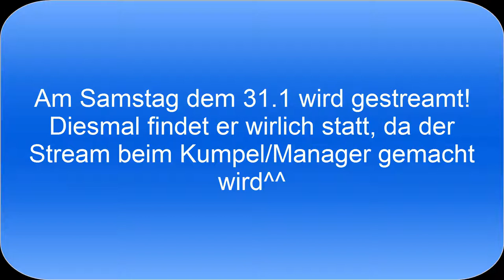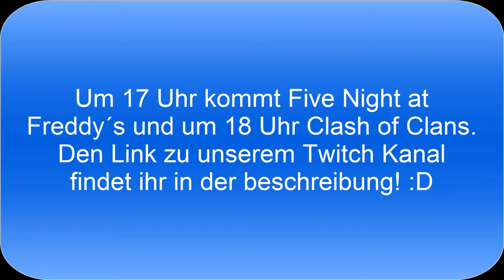Stream Ankündigung! Stream am 31.1